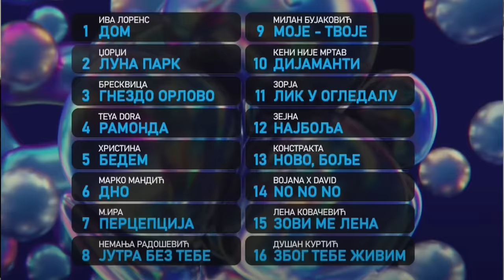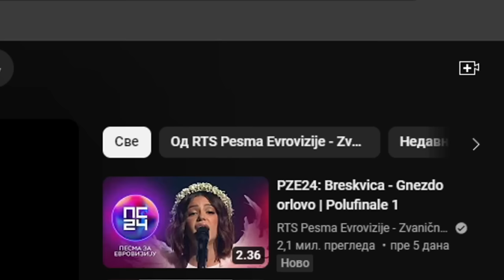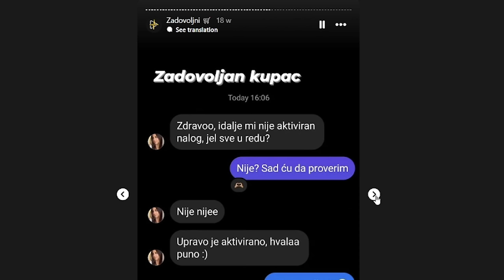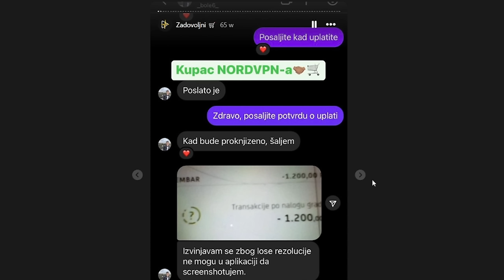BEOVIZIJA - TEYA DORA VS BRESKVICA w/Bobi *Ko je pravi pobednik ?*